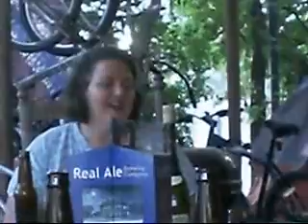Sufjan Stevens Chicago by AMY with her brother on guitar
I didn't even know he could play a guitar but he's a killer drummer. Sufjan Stevens song minus the wings and production.